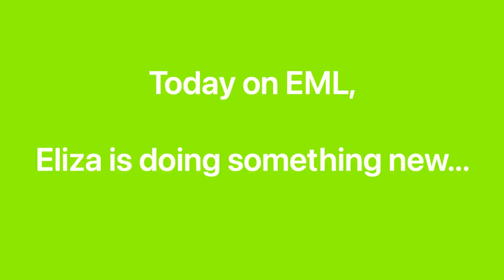LEGO Friends: Stephanie’s Birthday Party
Today Eliza shares with you her first LEGO Friends skit! She loves her legos and wanted to video herself playing a story of Stephanie celebrating her birthday!  Hope you enjoy! Eliza even sings an original song!

Elo loves to share everything from gymnastics moves, to room tours, to bedtime and daytime routines, her favorite items, arts and crafts, and singing original and cover songs! It’s all fun in Eliza’s world!